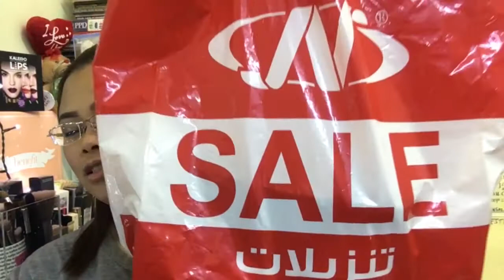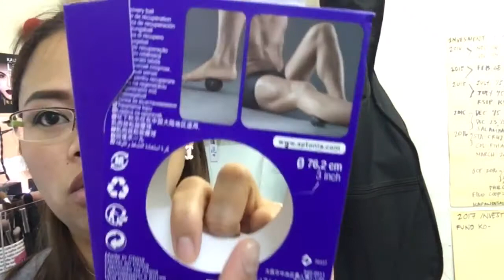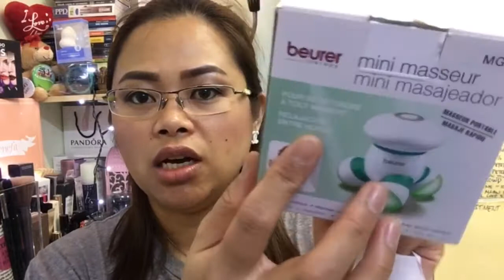MY RAMADAN HAUL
Ramadan Kareem sa mga muslim brothers and sisters. Nabili ko kasi ang mga ito during Ramadan  kaya i'll call this haul na "Ramadan Haul".